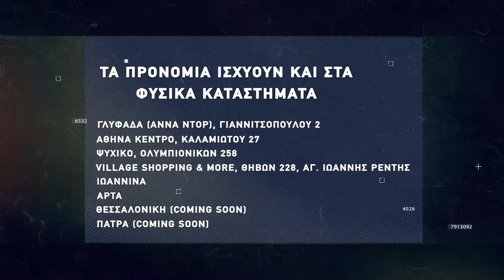Basketaki Patras D-League - Peteenagers Vs Orlando Tragic [23|02|2022]